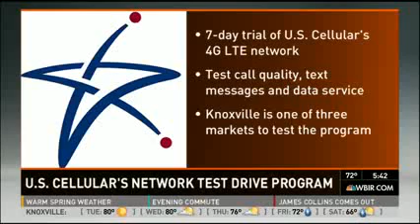U.S. Cellular trials Network Test Drive in Knoxville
U.S. Cellular is launching an industry-first trial program to allow consumers to test drive its network -- with no commitment and no cost. And Knoxville is one of the first cities that get to try it out. The Network Test Drive program gives Knoxvillians the opportunity to test U.S. Cellular's network for free for seven days to experience exceptional call quality and data services on the 4G LTE network wherever they live, work and spend their time. U.S. Cellular Director of Sales Jack Brundige shares more in this WBIR-TV Channel 10 interview.